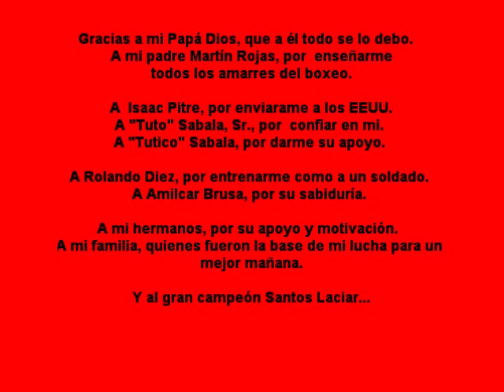Santos Laciar v Sugar Baby Rojas WBC Title Fight 1987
Santos Laciar vs Sugar baby Rojas WBC Super flyweight title fight August8, 1987